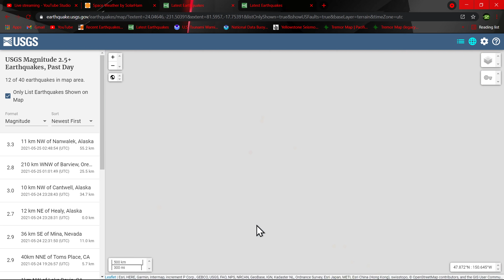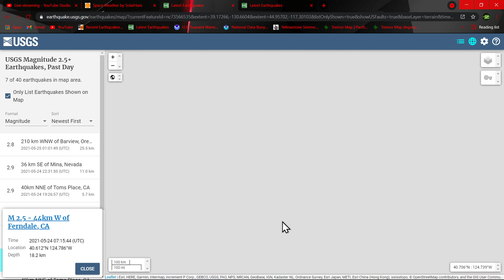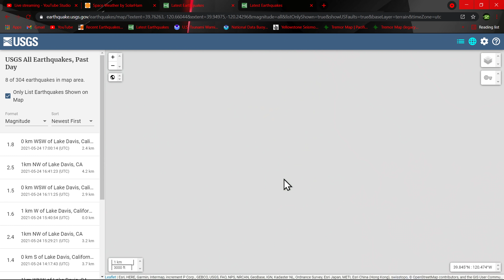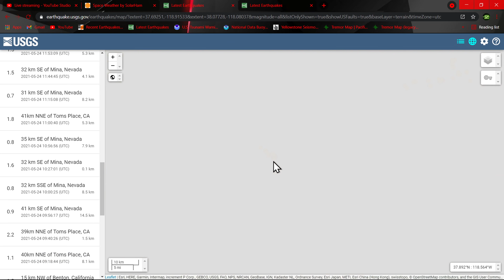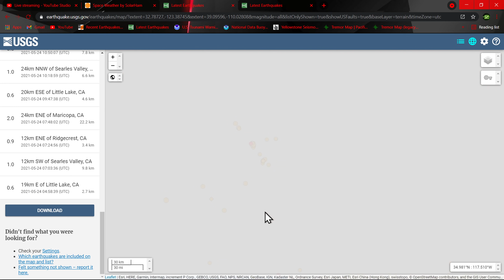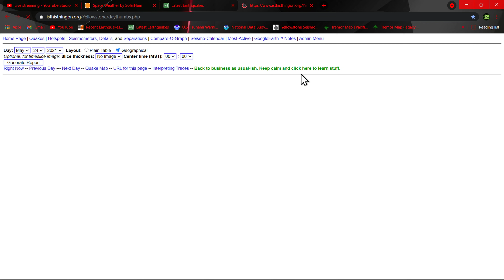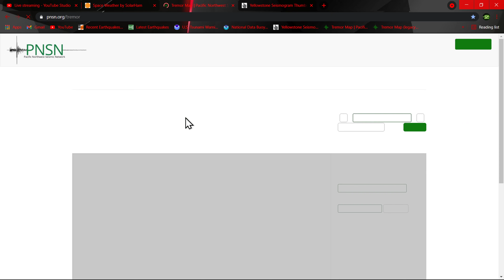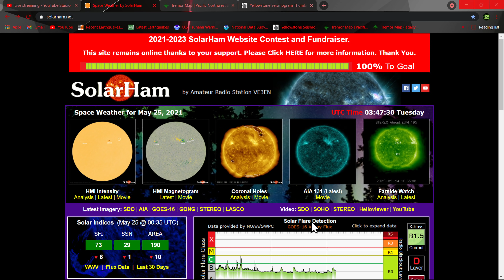Solar Storm update.. Earthquake update Monday night 5/24/2021